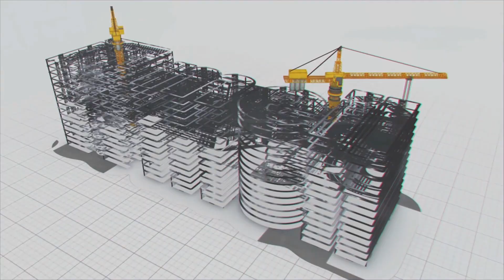STPs in Modern Cities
Sewage treatment plants (STPs) are crucial in maintaining public health, protecting the environment, and ensuring sustainable water management. Sewage contains various bacteria, viruses, and harmful substances that can pose significant health risks if released untreated into the environment. STPs remove contaminants, reduce the spread of waterborne diseases, and protect public health. Treated wastewater can be safely discharged or reused without compromising human well-being.

Building STPs is one way of sustainable water management practices. Sewage treated at STP can be reused for various purposes. They can be utilised for irrigation, industrial processes, groundwater recharge, and non-potable uses in residential and commercial buildings. Reusing treated wastewater, sewage treatment plants contribute to water conservation and reduce the strain on freshwater resources.

STPs are of utmost importance for protecting public health, preserving the environment, conserving water resources, and promoting sustainable development. The MEIL is building several STPs in Hyderabad at different locations to safeguard the health and environment of the city. Construction works are at different stages. Once ready, they will contribute to making Hyderabad a 100% sewage-treated city.